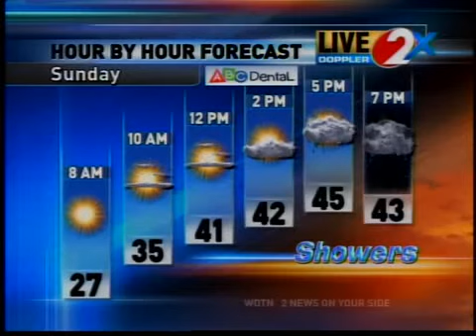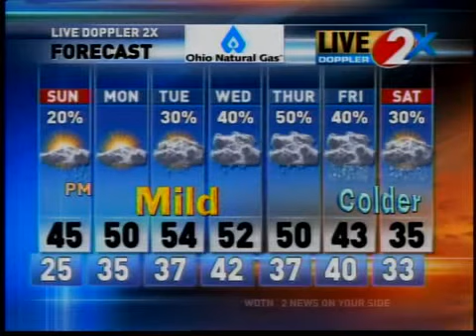Sunday 6pm Weather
WDTN 6pm weathercast from Meteorologist Erik Zarnitz